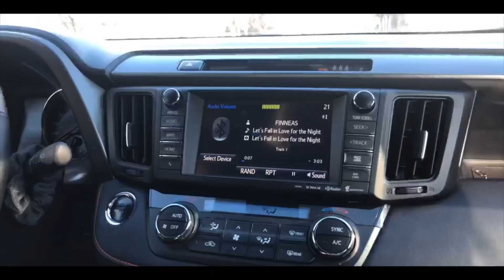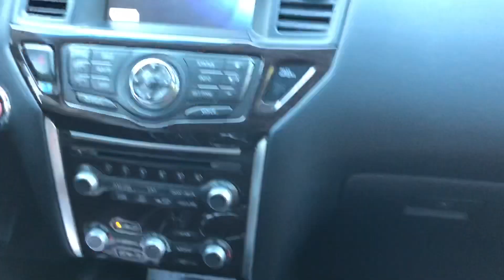WE TOOK SHOTS! - March 28-29, 2019